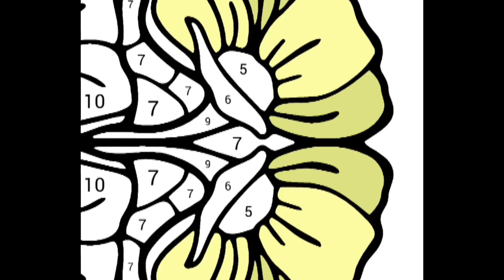Happy Color®: Coloring Book gameplay puzzle special bigsnake 😍👍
Happy Color®: Coloring Book